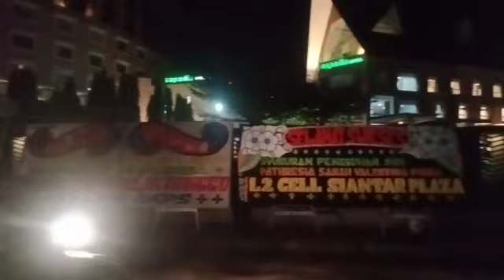Selamat Sukses Syukuran Peneguhan Sidi PATHRESIA SARAH VALENTINA PURBA. Dari : L2 Cell Siantar Plaza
Katering Siantar
Catering Siantar

JJ Florist Papan Bunga Di Pematang Siantar - 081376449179

Kota Pematangsiantar

JJ Florist Juga Menyediakan Khusus Daerah Pematang Siantar :
Dekorasi Dukacita
Bunga Salib
Handbouquet
Bunga Tangan
Standing Flower
Bunga Meja
Buket Uang
Bunga Pangku
Bunga Wisuda
Taratak
Katering / Catering Siantar
Dekorasi Pelaminan
Dekorasi Kantor